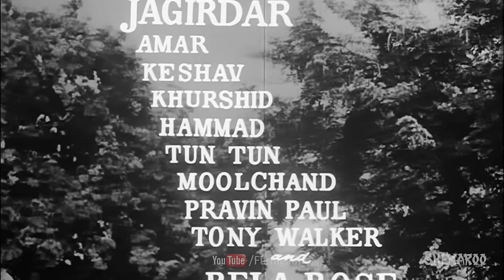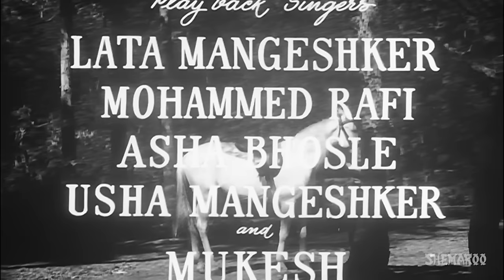Tauba Yeh Nazare Yeh - Sanjay Khan - Dillagi - Rafi Rare Romantic Solo - Laxmikant Pyarelal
Movie : Dillagi (1966)
Music Director: Laxmikant Pyarelal,
Singer: Mukesh, Lata Mangeshkar,
Lyrics: Majrooh Sultanpuri,
Director: S.Banerjee,

Enjoy this super hit song from the 1966 movie Dillagi Mala Sinha, Sanjay Khan, Nazima, Vijay Kumar & Johnny Walker, Lata Mukesh Duet